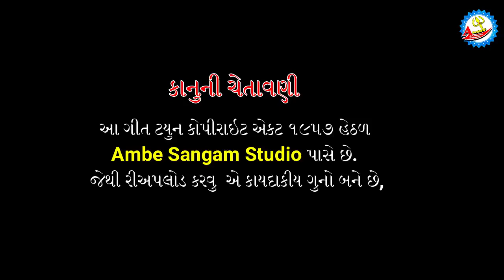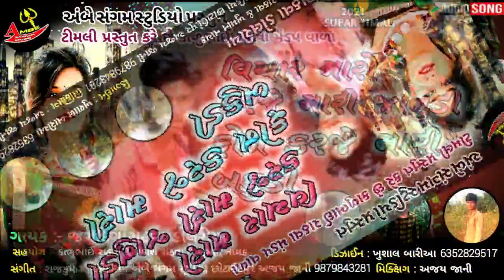Vichar Maro Karaje Mari Janudi Fon Karaje Mari Bakudi || Jagdish Rathva New Timli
Singer :- Jagdish Rathva
Sahyog :-  Kalu Rathva, Prakash Rathva,Khuman Nayak
Poster Design: Khushal Bariya

સરનામુ.